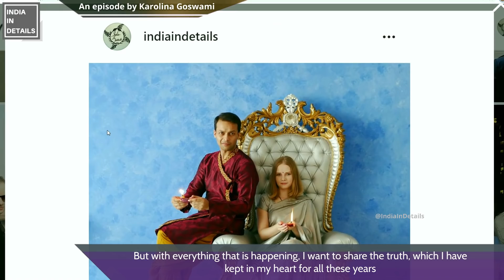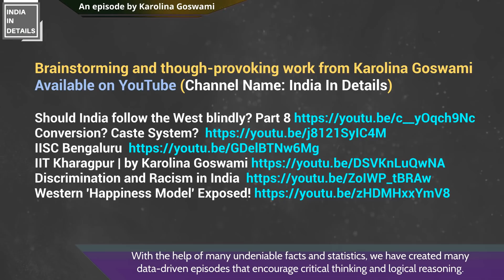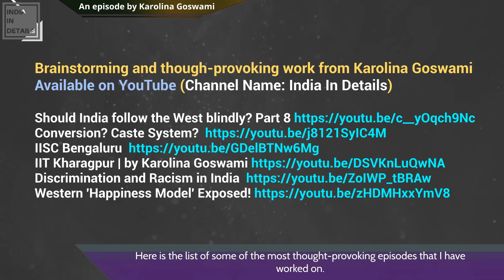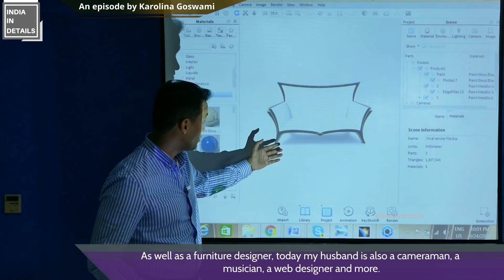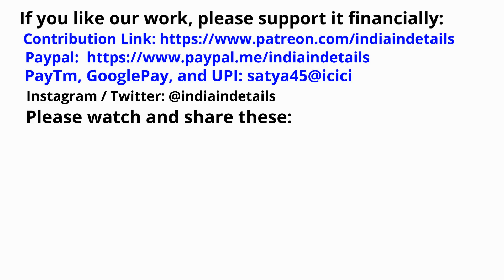How We Became Homeless | Karolina Goswami's Brutal Truth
I never thought that there would be a moment in my life when I would need to share this with you. But with everything that is happening, I want to share the truth, which I have kept in my heart for all these years and have not allowed it to show on my face.
Yes, in this episode, I will show you scenes from my life that you have never seen or even expected.
We know that there are people who launch their YouTube Channels to earn money, but in our case, creating a YouTube channel actually lost all our money and savings.